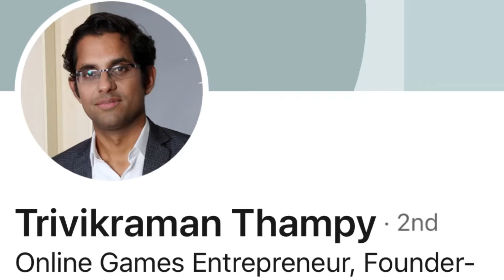सरकार ने ऑनलाइन गेमिंग इंडस्ट्री को दिया झटका !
Unravel the New Gaming TDS Policy and its impact on Indian rummy players. Learn about the tax implications and the importance of choosing a fair and transparent rummy app in India.

Starting April 1st, 2023, a new Tax Deducted at Source (TDS) policy will become effective for online gaming in India. This policy is set to have a significant impact on the gaming industry and its players.

In this video, we'll discuss everything you need to know about the new TDS policy on online gaming. We'll cover the following topics:

- How will TDS calculate under section 194 B and 194 BA?
- How will the new TDS policy under section 194B affect online gaming in India?
- Who will be responsible for deducting and depositing the TDS?
- Can we claim TDS refund?
- How will this impact online gamers and the gaming industry?

We'll also discuss some of the potential challenges and implications of the new policy, as well as offer some tips for gamers and gaming companies to navigate these changes.
If you're an online gamer or involved in the gaming industry, this video is a must-watch to stay informed and prepared for the upcoming TDS policy changes. Take advantage of this crucial information - watch now!

Video Title:  How to get TDS refund in Online Games?

This video is about New Gaming TDS Policy: Impact On Indian Rummy Players. But It also covers the following topics:

Gaming TDS Policy
Indian Rummy
Rummy Players
Tds on Online Gaming Budget 2023

✅  About Rummy Guru Rakesh Banga.

In India, like many other countries, Rummy Online is legal. The Indian Supreme Court has declared the game of Rummy a game of skill. This judgment by The Supreme Court of India explicitly excludes games of skill, irrespective of whether they play for money or not, from the definition of gambling. The activity of playing for cash in a game of skills is confined under the Indian Constitution – Article 19[1] (g).

Rummy players use Rummy Strategies and mathematical skills to excel at the game. Rummy is a game of skill which means that the player's capability determines the outcome of a game. Training, practice, and knowledge help the player in mastering the game of Rummy. Rummy Online is legal.

But still, there is a different view also. Playing rummy is not only a game of skills but requires luck by chance, also. The result of the game depends upon the card distributed to a player. So it's a game of luck by chance as well.

© Rummy Guru Rakesh Banga Keywords:
rummy master tricks